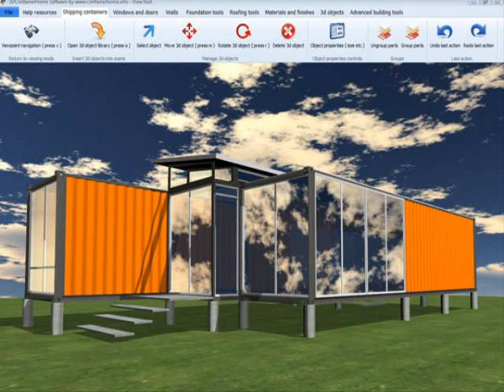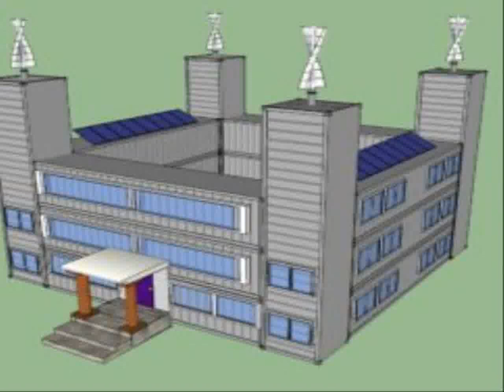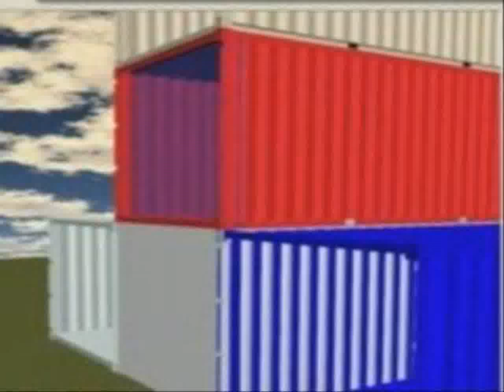Shipping container house design software free - shipping container house design software free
Via Shipping Container House Design
Do you find cheap house to build

Let's talk a bit about the costs of building a shipping container house
Find and save ideas about Modern house design on Pinterest Find and save ideas about Amazing house designs on Pinterest

shipping container house design software.
in this video i'm going to show you an idea i have for shipping container house design..  - this is the second is a series of training tutorials for the shipping container home design software - this video covers a basic overview of the user interface including how to insert  move and rotate objects and color tool.  - this is a training video for the shipping container house design software from containerhome.
make 3 home container shipping as container houses to shelter you and your family.
 - download a free copy of our shipping container home design software. i use "shipping container home design software". examples of shipping container home design software.

shipping container house designer software.
shipping container home design software download.

 - shipping container home design software training tutorial 3 - navigating in and around a virtual 3d world.

This ample shipping container house design not only that gives you plenty of space indoor but also focuses on outdoor space and I am not talking here about the space around the house

 More knowledge about cheap house to build plans has been published by admin and tagged in this category  View in gallery 40 Modern Shipping Container Homes for Every Budget Austin shipping container house
Modern House DesignHouse Front DesignModern House FacadesModern Home ExteriorsModern Home Interior DesignModern HousesTiny HousesSmall EntranceModern Entrance Amazing House Design In Australia

shipping container house design software - tutorial.

shipping container house design project.
Stunning Shipping Container House Design Ideas  extraordinary cheap house to build plans pictures best idea home

Inside london container city, shipping container house
 Today, modern house design walks the line and attempts to find the balance between creativity, practicality and beauty—which is rarely an easy feat

Suppose Design Office is a firm known for its edgy architectural flavor, and this amazing house design stays true to that signature style